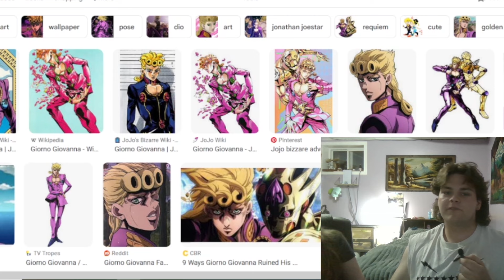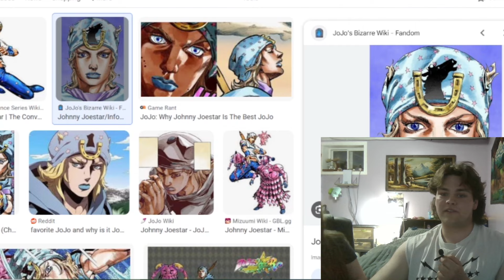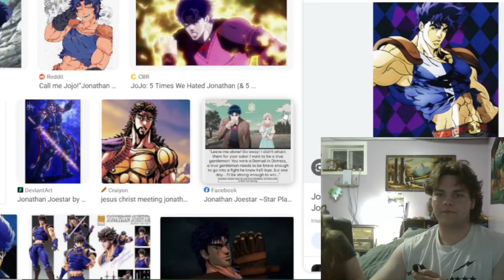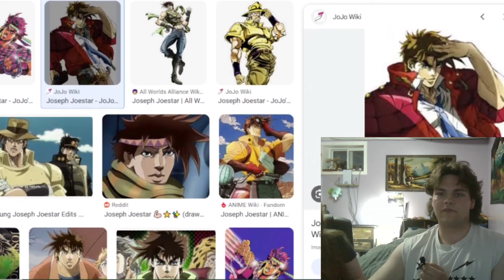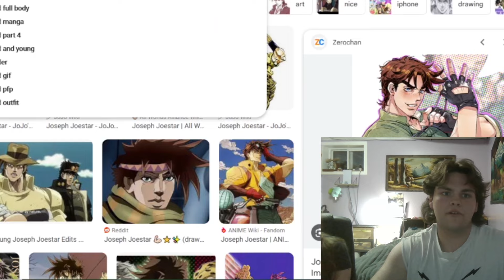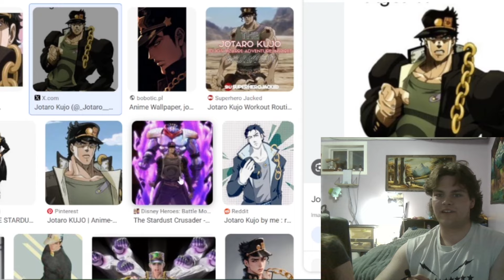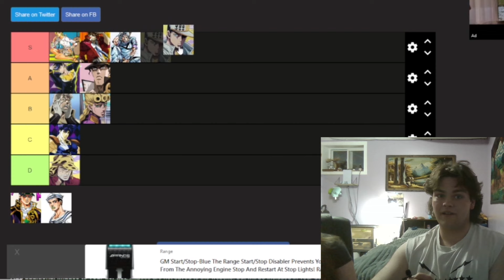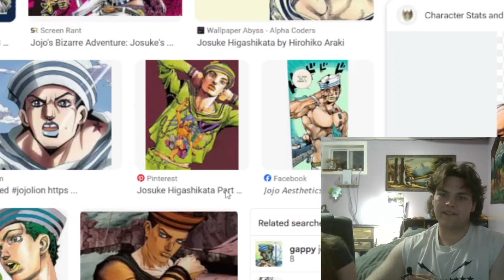Jojo Smashability Tierlist